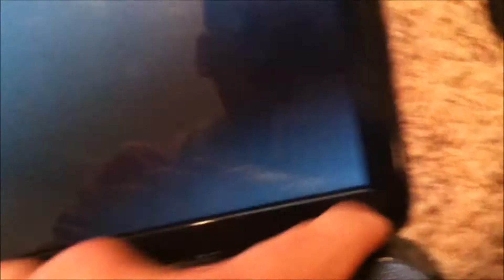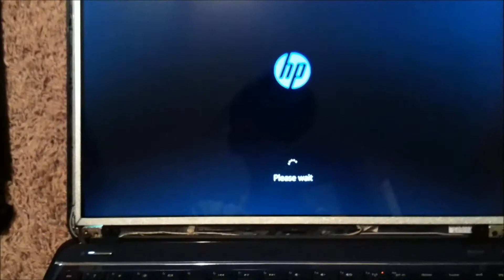Hp Pavilion g6-2249wm screen replacement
Want to have your power supply fixed?
If you need items repair in video, send a message on the facebook page.